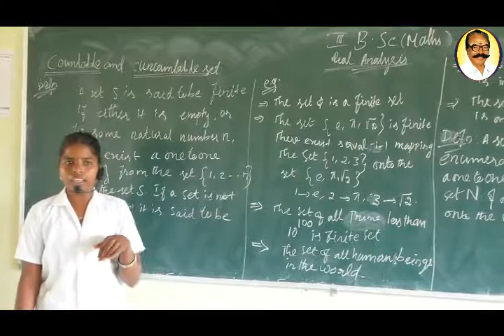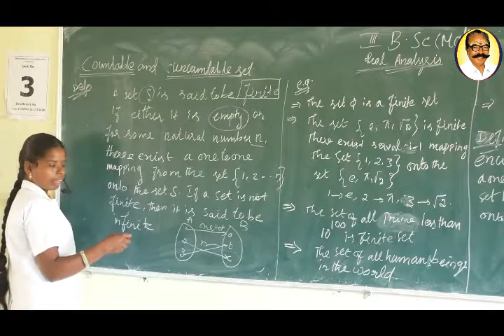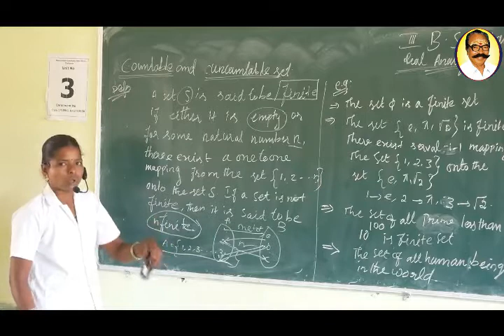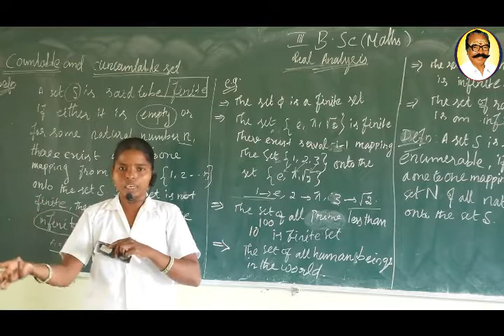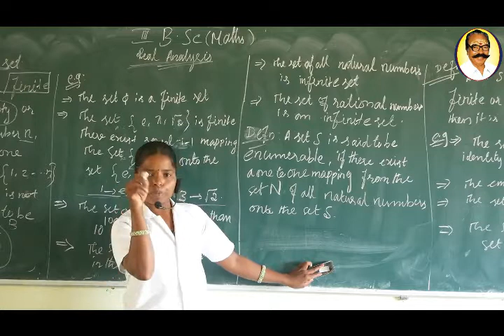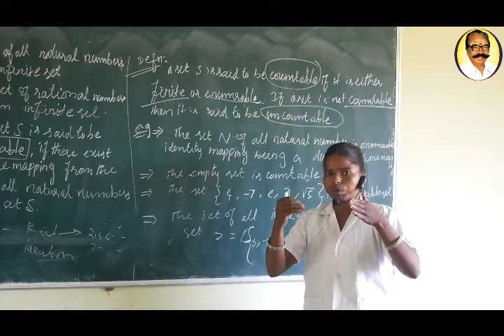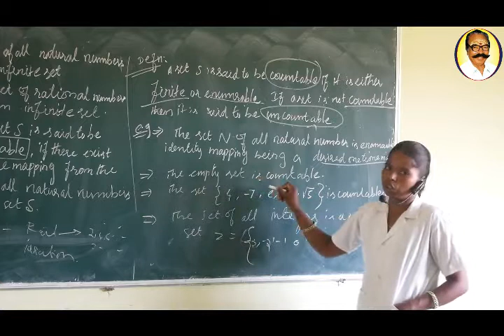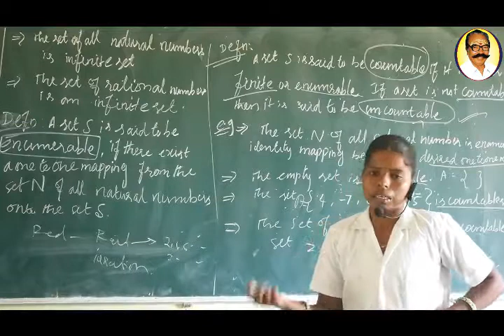REAL ANAlYSIS | COUNTABLE & UNCOUNTABLE SETS | PART 1 | MATHS | MRC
Meenakshi Ramasamy Group of institution
MR.Kalvi Nagar , thathanur , ariyalur Dt , 621804